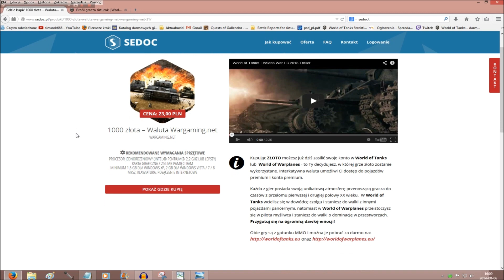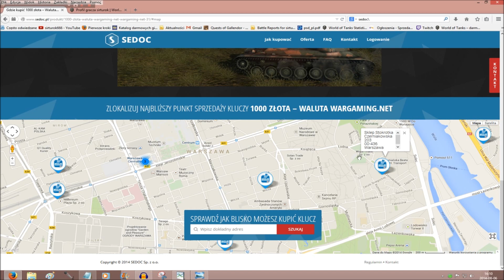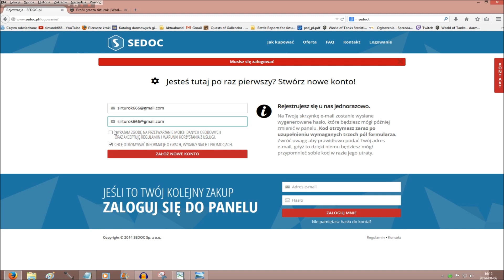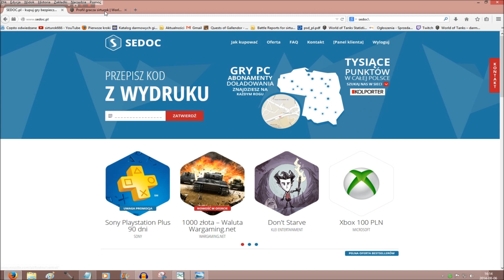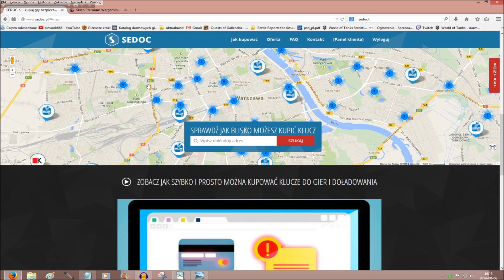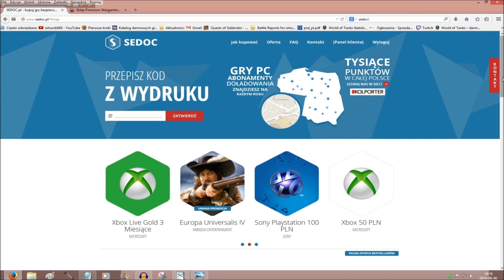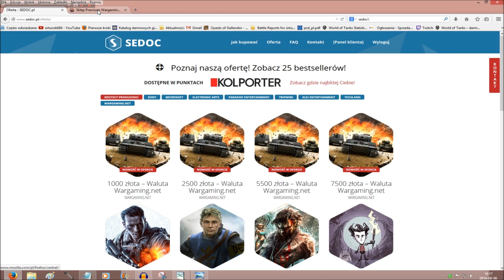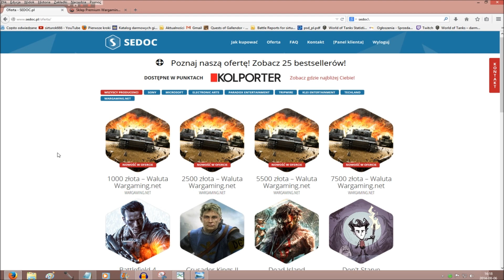GOLD ZA GOTÓWKĘ - INFO